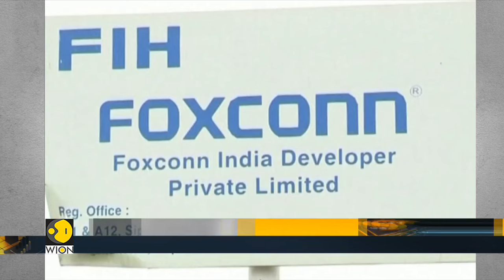Foxconn's $1.5 billion infusion sparks tech boom in India | World Business Watch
Foxconn, the world's largest electronics contract manufacturer, unveiled its latest game-changing move in India. A staggering $1.5 billion investment is set to reshape India's technological future. This massive financial injection is part of Foxconn's aggressive expansion plan, positioning India as a key player in its global manufacturing network.